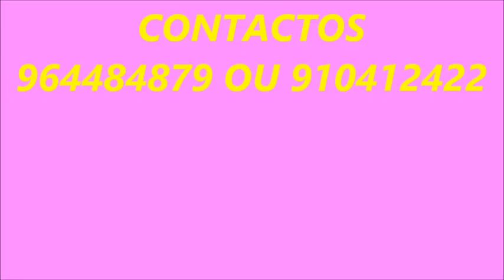VIDEO PUBLICIDADE ESTORES CUNHA